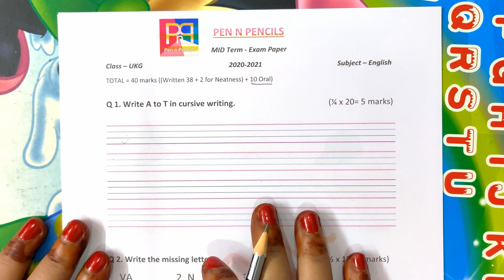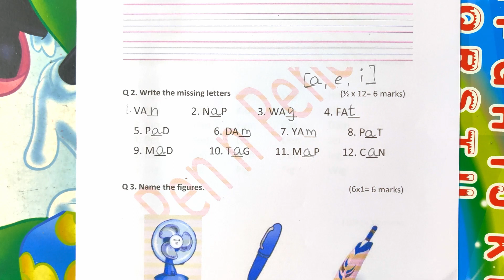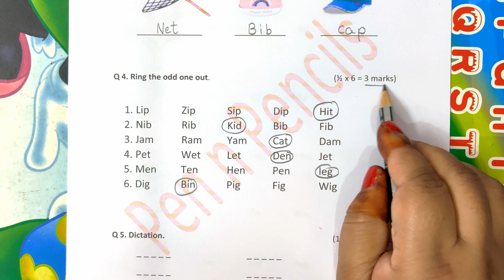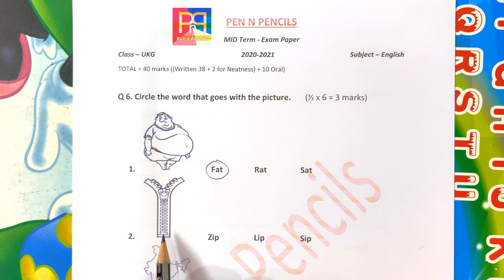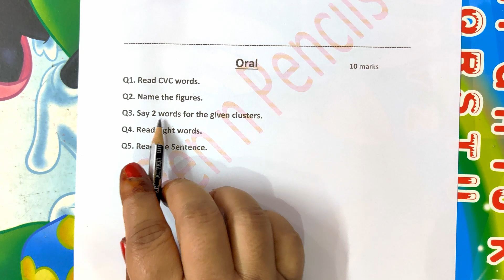UKG Mid Term English Test Paper | UKG Class Sample Test Paper | English Test Paper 2020-2021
Hello Viewer,
In this video we will provide UKG Mid Term English Test Paper to teach your kid in interesting way.

Worksheet और Latest Syllabus देखने के लिए नीचे दिए गए लिंक पर क्लिक करें :-
Click on below given link to watch English & Maths Worksheets and latest Syllabus :-

1. LKG & UKG 1st Term Test Papers
2. LKG / Jr. KG / PP1 Worksheets Videos
3. UKG / Sr. KG. / PP2 Worksheets Videos
4. Nursery Class Worksheets Videos
6. Latest Syllabus of LKG / UKG / Nursery & Pre Nursery 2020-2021

My Gear :-
1. Collar MIC
2. Camera
3. Tripod
4. Laptop
5. Portable Hard Disk
6. Printer